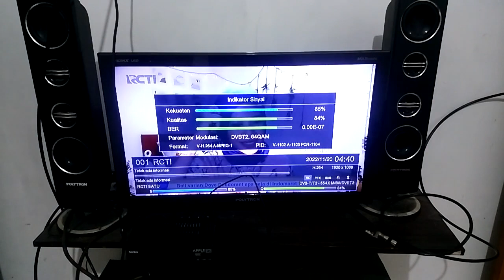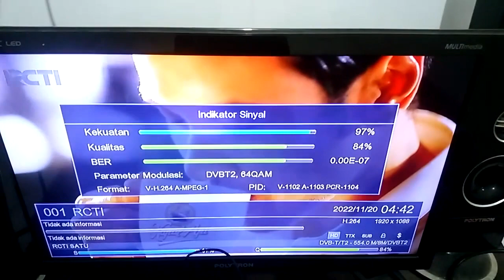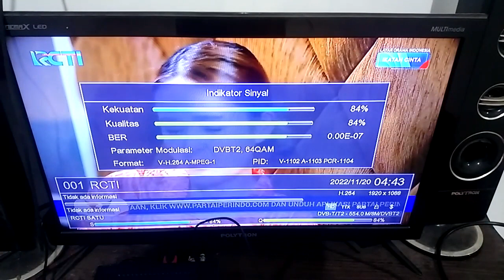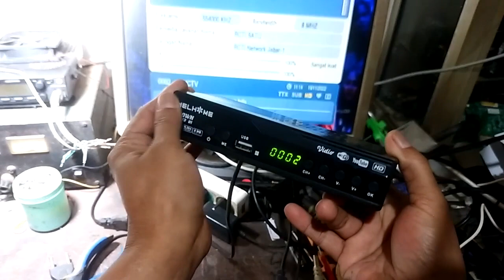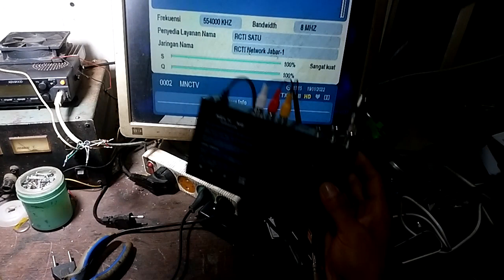Cara pasang 2 Set Top Box dengan 1 antena untuk 2 TV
Di video ini saya bahas tentang Cara pasang 2 Set Top Box dengan 1 antena untuk 2 TV